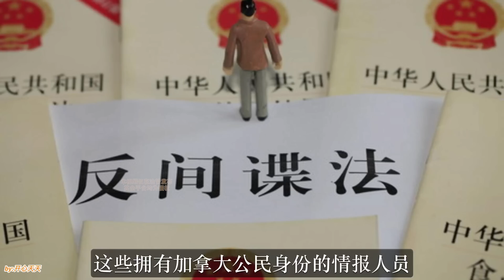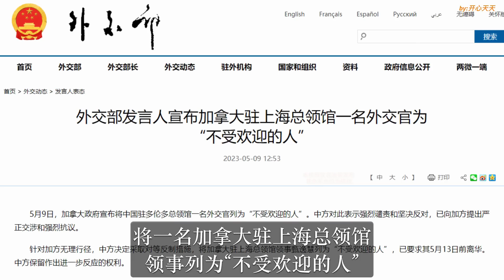加拿大驅逐中國外交官第2天，中國送上斷交大禮，全部驅逐一個不留，特魯多急了！